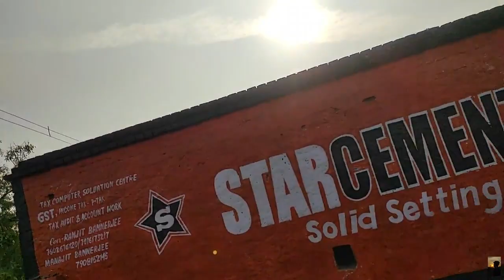Bankura to Susunia // weekend ride//Feat.Rider boy Rudra/ Bankuracyclingclub susuniahill//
● Browse features
● YouTube search
● Suggested videos
● Channel pages
● External
● Other YouTube features
● Notification
● Other

susunia pahar adress link - Shared route
From Bankura to Susunia Pahar via Manipur - Sirjam Station - Rangamatia Rd and Shusunia Chatna Rd.

44 min (27 km)
44 min in current traffic

1. Head north on Lalbazar Pilgrim Rd
2. Turn left onto Bypass Rd/Manipur - Sirjam Station - Rangamatia Rd
3. Slight right onto Bankura - Chhatna Rd/Bankura - Purulia Rd/Manipur - Sirjam Station - Rangamatia Rd
4. Turn right onto Shusunia Chatna Rd
5. Turn right
6. Turn right
7. Turn left
8. Turn right
9. Turn left
10. Arrive at location: Susunia Pahar

The Susunia hill is rich in historical value as well. You will witness a rock inscription that is considered to be the ‘oldest’ rock inscription of West Bengal. According to historical views, Raja Chandravarman built his fort in this place but there is no trace of that fort at present. The rock inscriptions of 4-th century AD was kept in the place named Pushkarana. Pushkarana or Pakhanna was the Capital of Chandravarman’s kingdom. People believe that Raja was killed against a battle with Chandra Gupta Maurya. The inscription is an ASI protected site. The ancient rock inscription consists of two parts and a prominent ‘Chakra’(wheel) with blazing edges. The first part indicates that the inscription is the work of Raja Chandravarman and the second one states that the village of Choshagrama was transferred to Chakrasvamin.